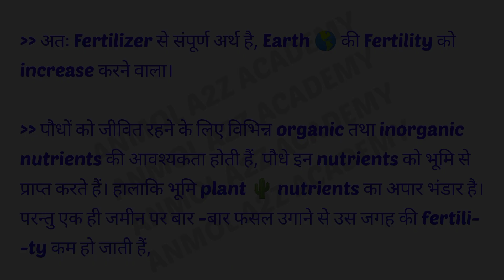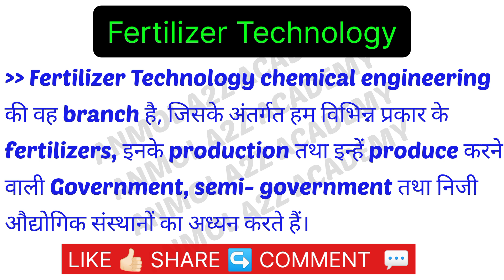Fertilizers and Fertilizer Technology 😍👍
Brief description of Fertilizers and Fertilizer Technology 😍👍

Fertilizer Technology 😍👍